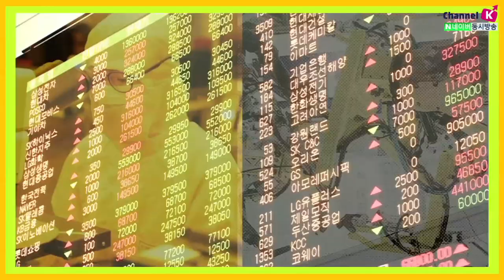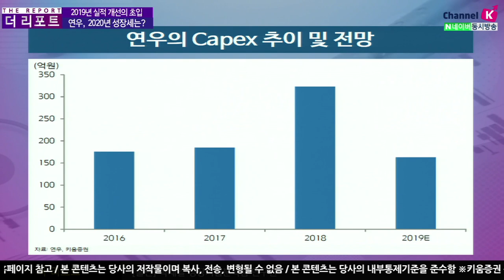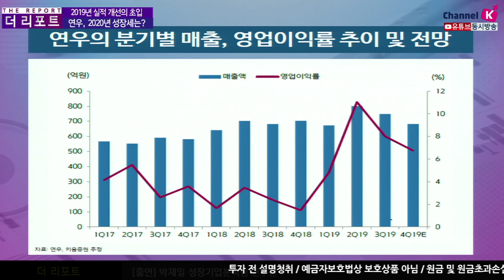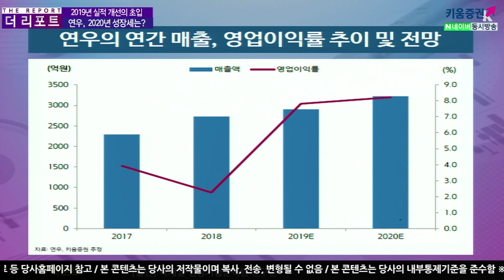[주식투자][기업분석] 더리포트 / 연우, 2019년 실적 개선의 초입! 2020년 성장세는(20.01.15)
연우는 화장품용기 이외에 전방산업을 생활용품 및 제약외품 등으로 적용분야를 확대
동사는 내수 비중이 높은 타업체와 달리
수출(해외)과 내수(국내) 각각 50%정도로 균일한 편이며
수출 경우 미주와 유렵의 비중이 지속적으로 상승하며
작년부터는 중국 공장 가동에 따른 중국수출 비율이 높아질 것으로 전망
앞서 언급한 생활용품 및 제약외품 용기부문 매출은 아직 미미한 편이나 하이싱글까지도 전망
현재 국내 대형 화장품업체와 생활용품 테스트 단계 추가적으로 국내 중소형 생활용품 업체들과 컨택 중이며
이는 빠르면 올해 1분기 안에 가시화 될 것으로 전망
김주연 키움증권 채널K 앵커, 박재일 연구원 키움증권 성장기업분석팀
「구독」과 「좋아요」 눌러주세요~